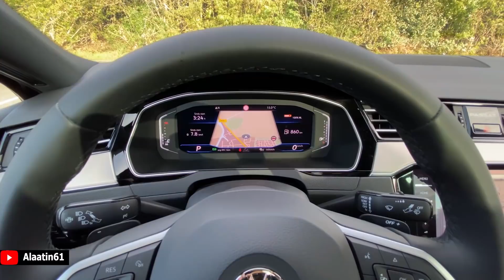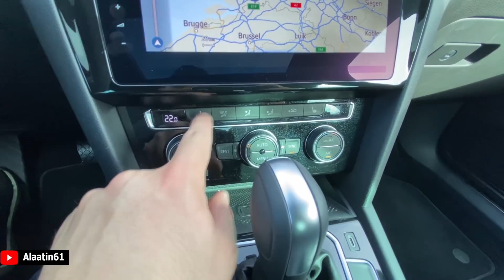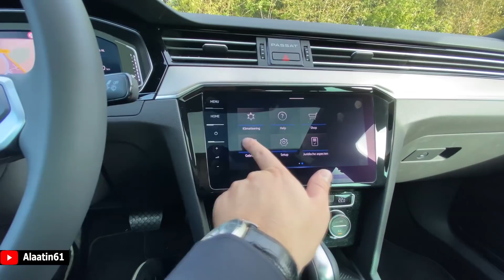Yeni Volkswagen Passat R Line | Test ve Inceleme | TR'de ilk kez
Ben Alaatin61 , bugün 300.000 TL değerindeki Volkswagen Passat ile Bir günde Neler Yapılır! Neleri HosumaGitti?